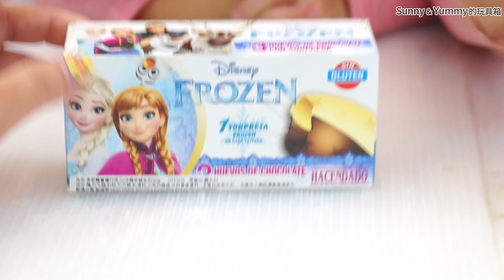迪士尼冰雪奇緣的驚喜蛋 手環 髮圈玩具 戒指玩具